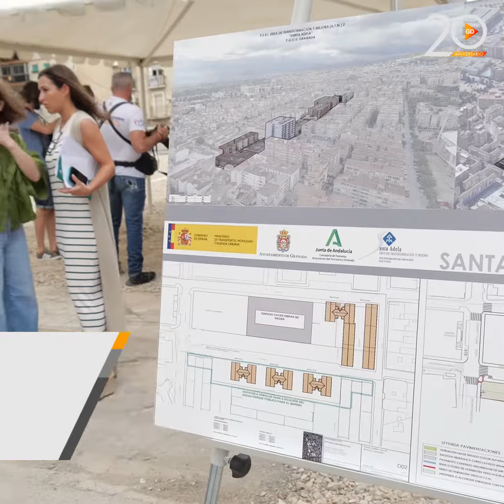Marifrán Carazo ha celebrado este lunes por la mañana el inicio de las obras en Santa Adela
Marifrán Carazo ha celebrado este lunes por la mañana el inicio de las obras para la construcción de 122 nuevas viviendas protegidas en Santa Adela